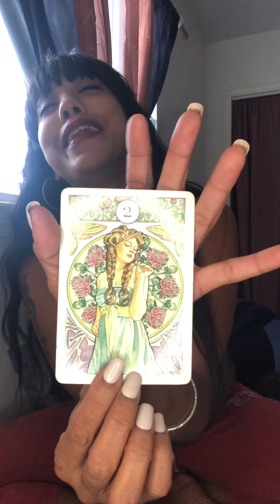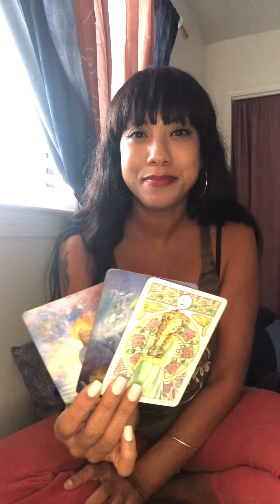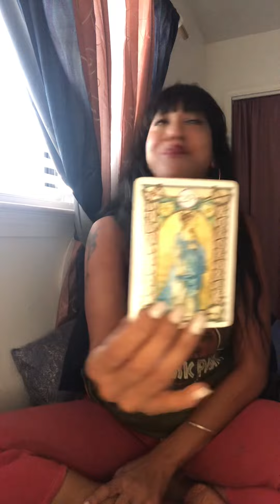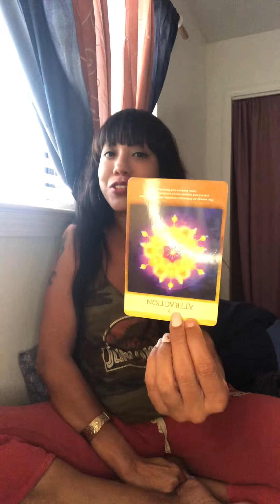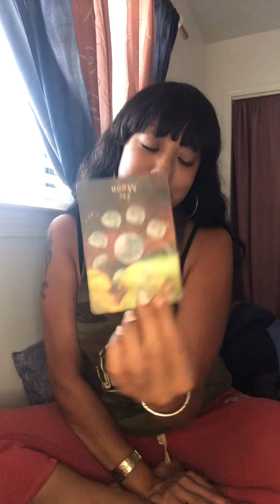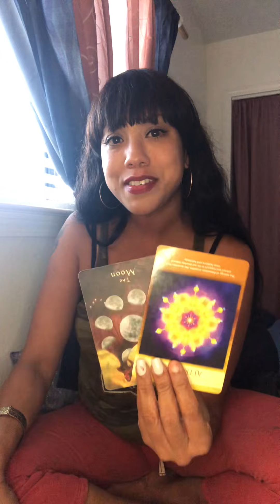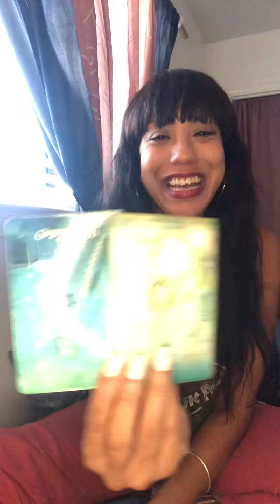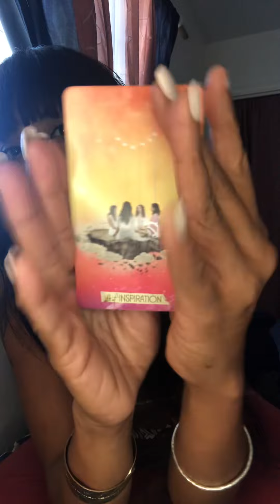🔮Pick- A-Card🔮 What’s The Gossip/ Tea on You?😳😅🔥 🦋FAMILY+WORK+FRIENDS+LOVE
TIMESTAMPS:
PILE #1~5:22 🐩
PILE #2~ 10:10 🔮
PILE #17:56 ⚔️
PILE #4 -26:08  🌟

🦋Hello My Beautiful People & Seekers!🦋

I would ❣️LOVE ❣️  it so very much if you would ..

Thank you to all of my new & old Subscribers for stopping by & tuning in! 💯 💯
 I hope you enjoy your reading!💕

💚INVEST IN THE CHANNEL!!!💚

The Intuitive Professional's Nook

daughterofwindtarot@gmail

My name is Mara Bird and I am a Professional Psychic Medium.

I use all 5 Clairs , Tarot, Oracle , Fortune Telling cards & My Intuition, along any Psychic messages I receive from  Angels, Ancestors, Guides & My Personal Spirit Entourage

I specialize in Intuitive Tarot/ Oracle Readings, Character Assessments & Investigative/ Forensic Divination

Everyone has power; we just need to channel it according to our innate abilities.

🦉Mara Bird🦉

🦄ALL DECKS USED ARE LINKED BELOW.🦄

 I will make a smol' profit if you purchase through these links!

The Wild Unknown Animal Spirit Deck and Guidebook (Official Keepsake Box Set

The Wild Unknown Animal Spirit Tarot Deck and Guidebook

The Enchanted Lenormand Oracle: 39 Magical Cards to Reveal Your True Self and Your Destiny

Angels and Ancestors Oracle Cards: A 55-Card Deck and Guidebook

The Universe Has Your Back: Transform Fear to Faith

Vice Versa Tarot Kit

Art Nouveau Lenormand Oracle

Sacred Geometry of Relationships Oracle Cards

Karma Cards: Amazing Fun-to-Use Astrology Cards to Read Your Future

The Witch's Oracle, 2nd Edition